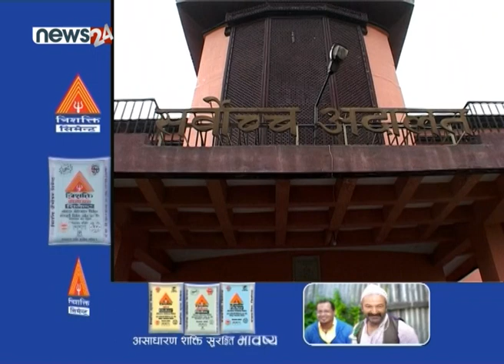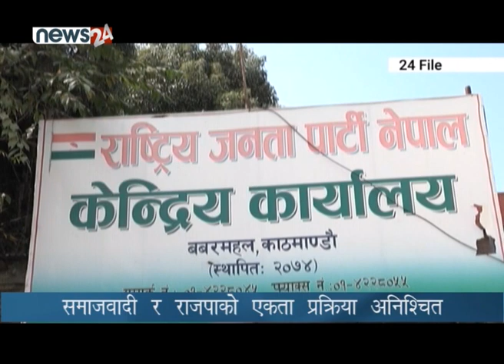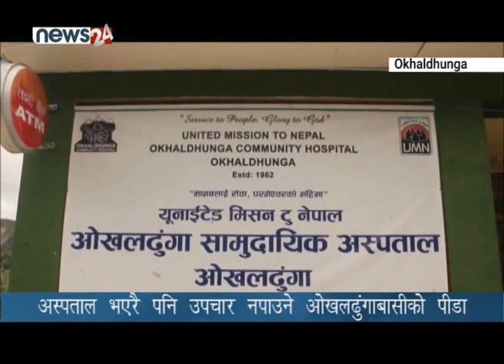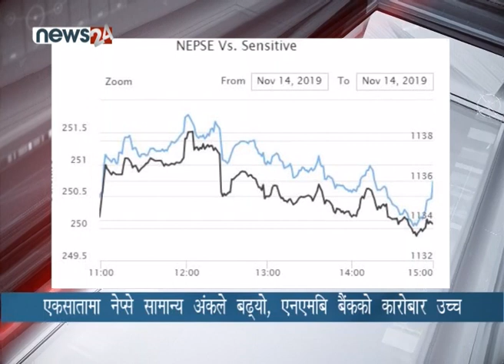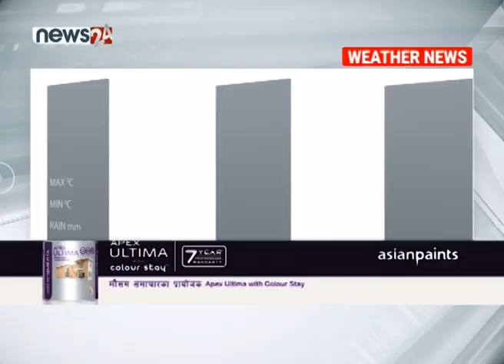PRIME TIME NEWS 8 PM_2076_07_29 - NEWS24 TV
२०६४ सालमा रौतहटमा बम विष्फोट भयो । विष्फोटको घटना लुकाउन इटाभट्टामा जिउँदै घाइतेहरुलाई जलाइएको समाचार सनसनी बन्यो । त्यसको १२ वर्षपछि घटनाका मूख्य आरोपी रौतहटका सांसद एवं नेपाली कांग्रेसका नेता अफताव आलम पक्राउ परे । जिल्ला अदालत रौतहटले आलमलाई पुर्पक्षका लागि कारागार चलान गर्ने आदेश दिएको छ । यो आदेशसँगै आलमको सांसद पद समेत निलम्बनमा परेको छ । आलम प्रहरी हिरासतमै हुँदा साक्षी बयानहरु बदल्ने प्रयास समेत भएका थिए । अन्ततः अदालतले आलमलाई कारागारमै राखेर मुद्दा अगाडि बढाउन आदेश दिएपछि पीडितहरुले केही भएपनि राहतको महशुश गरेको बताएका छन् ।

१. अफताव आलमलाई पूर्पक्षका लागि थुनामा पठाउन रौतहट जिल्ला अदालतको आदेश, सांसद पद स्वतः निलम्बनमा ।

२. सर्वोच्च अदालतले माग्यो कालापानी विवादबारे सरकारसँग जवाफ, दुई रिट निवेदनलाई अग्राधिकार  ।

३. भारतसँग सीमा जोडिएका २६ मध्ये २३ जिल्लामा सीमा विवाद, ७१ स्थानका झण्डै ६० हजार हेक्टर भूमि अतिक्रमण ।

४. एनसेलको पूँजीगत लाभकरसम्बन्धी फैसलाको पूर्णपाठ रोकियो, करको अंक उल्लेख गर्ने कि नगर्ने भन्नेमा न्यायाधीशको मत बाझियो ।

५. र, ऐतिहासिक पदक विजेता महिला भलिबल टिम स्वदेश फिर्ता, विमानस्थलमा भव्य स्वागत, जनही तीन लाख दिने खेलकुद परिषदको घोषणा ।